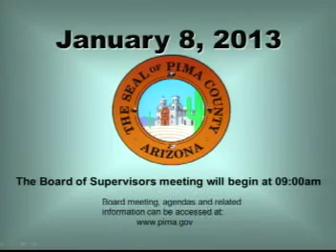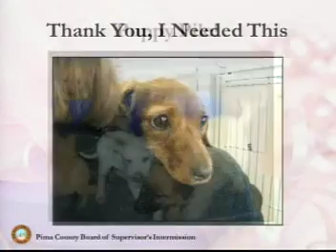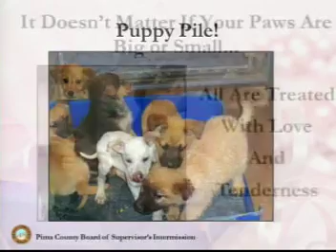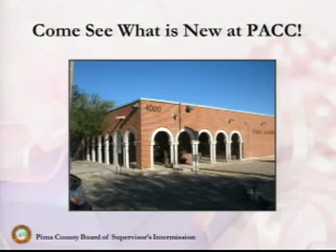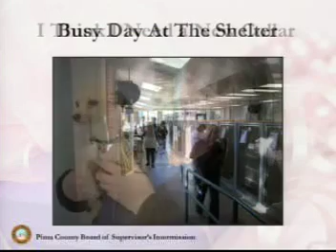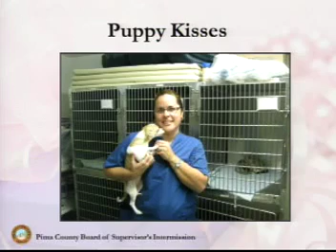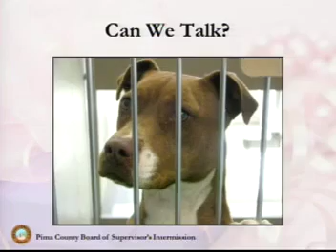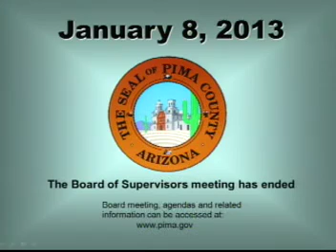January 8, 2013 Pima County BOS Meeting